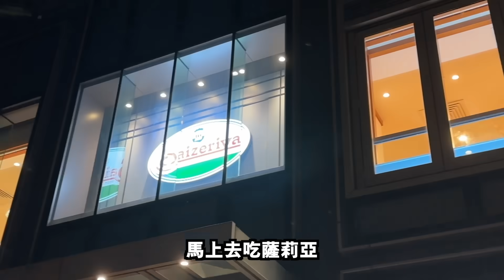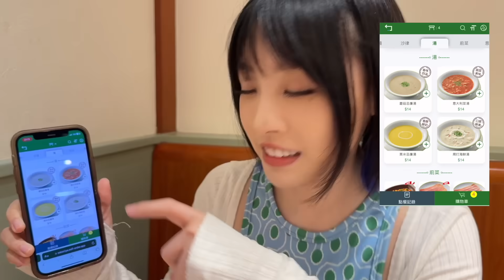慳到盡！薩莉亞隱藏吃法大公開！網上爆紅伴飯！竟有隱藏menu？！日本大流行這樣吃？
日本薩利亞隱藏食法到底係咪慳錢恩物！
1. 粟米忌廉湯+飯+溫泉蛋
2. 意大利雜菜湯+飯
3. 周打海鮮湯+飯+甜蝦
4. 蘑菇忌廉湯+飯+溫泉蛋
5. 芝士薯蓉+布甸+蒜蓉包
6. 芝士薯蓉+田螺+蒜蓉包
7. 水牛芝士薄餅+白砂糖
8. 意大利麵包+吉士忌廉雪糕
唔知大家又有冇自己嘅Saizeriya隱藏食法呢？